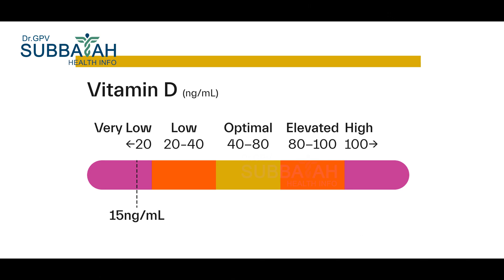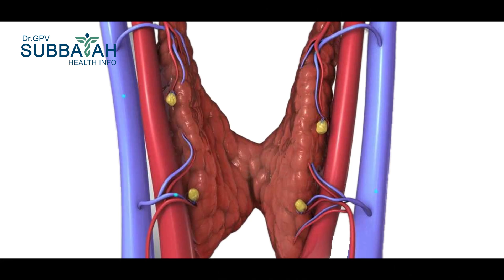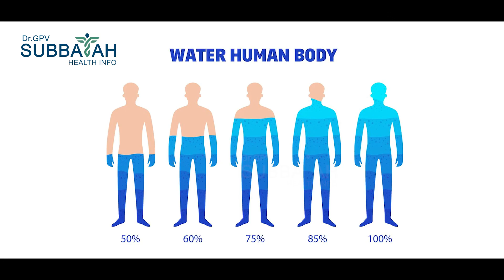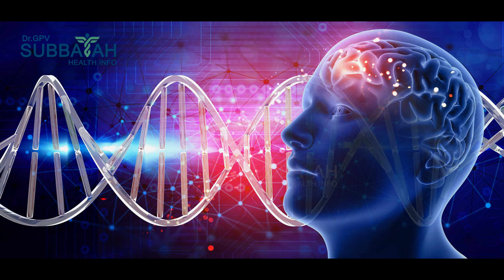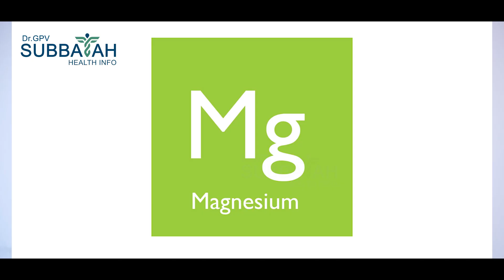Vitamin D toxicity - symptoms, prevention I VitaminD I Vitamin D toxicity I Health I Dr Subbaiah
Vitamin D ఎక్కువైతే ఏమౌతుంది ? By Dr.GPV Subbaiah Spine Surgeon Care Hospital Hyderabad From Dr.GPV Subbaiah Health Info

Vitamin D toxicity

vitamin d tablets

Vitamin D narmal levels

vitamin d rich foods